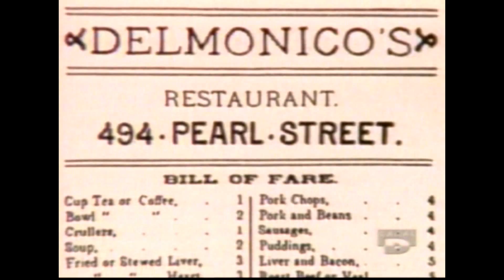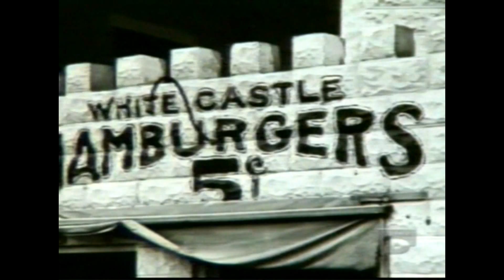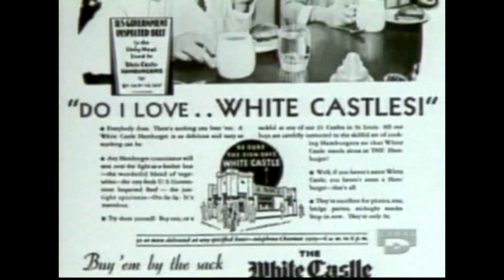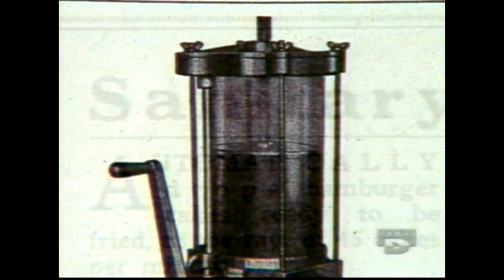DOCU D-L'histoire du hamburger1de2-La bouffe Américaine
MIGNON DOCUMENTAIRE SUR L'HISTOIRE DU HAMBURGER PARTIE 1 DE 2, AVEC FILMS D'ARCHIVES, HUMOUR INCLUS. ;O)